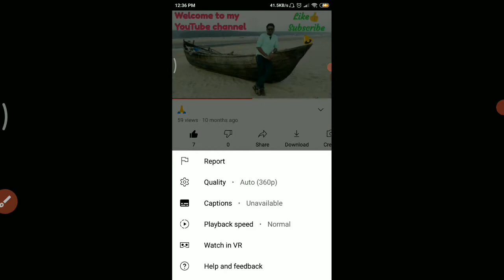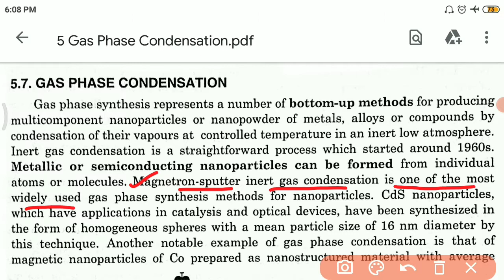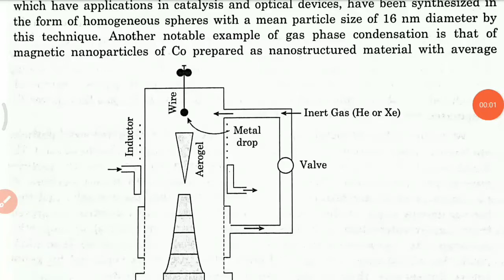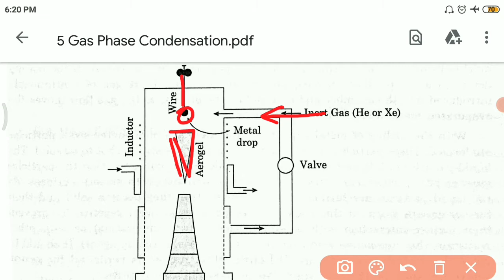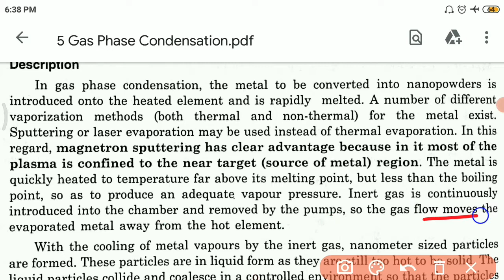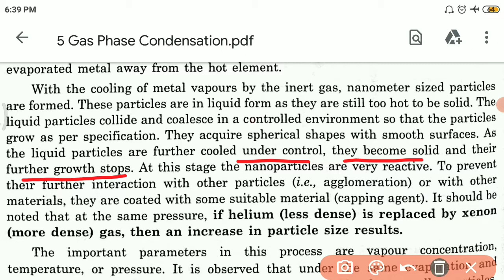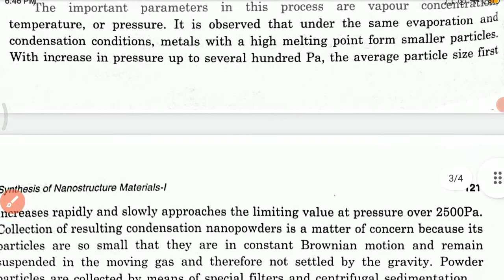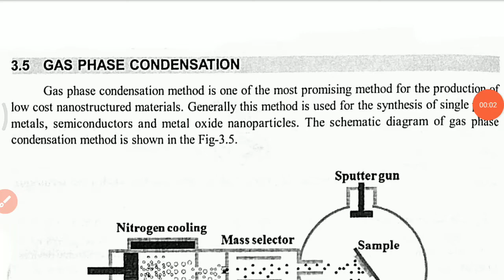Gas Phase Condensation (DSE-3 UNIT-2 Lec-5)